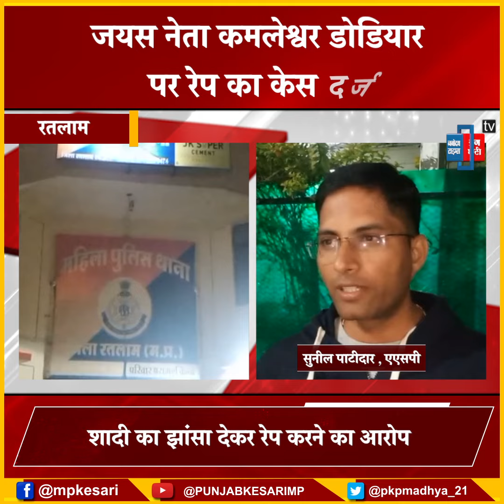जयस नेता कमलेश्वर डोडियार पर रेप का केस दर्ज, शादी का वादा करके युवती से 4 साल दुष्कर्म करने का आरोप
जयस नेता कमलेश्वर डोडियार पर रेप का केस दर्ज, शादी का वादा करके युवती से 4 साल दुष्कर्म करने का आरोप,जान से मारने की भी धमकी

Also Watch ►